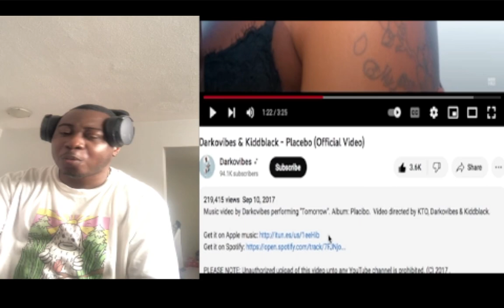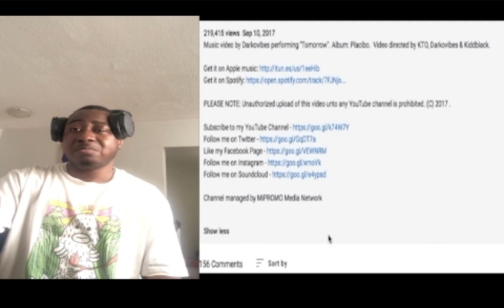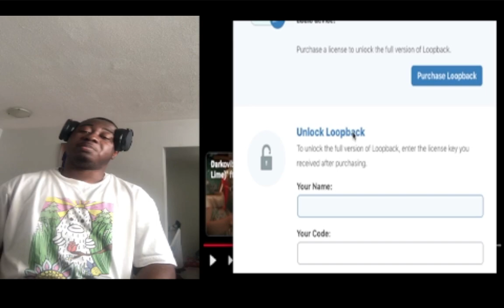DarkoVibes x Kiddblack first Ghana drill music 'Placebo' official video reaction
on this throwbackreaction Banks explores why La Meme gang should be credited as the originators of Drill Music in Ghana.
Bxnks is impressed with the earlier flashes of brilliance in Darko's earlier works, and the quality of the beats and production done by Nxwrth.